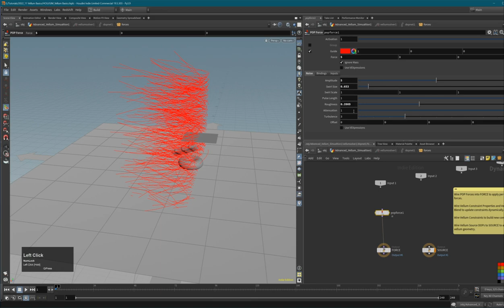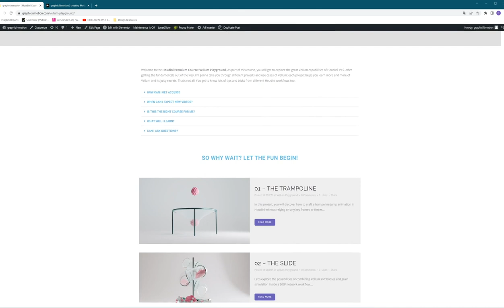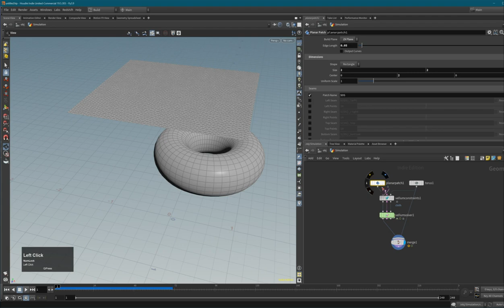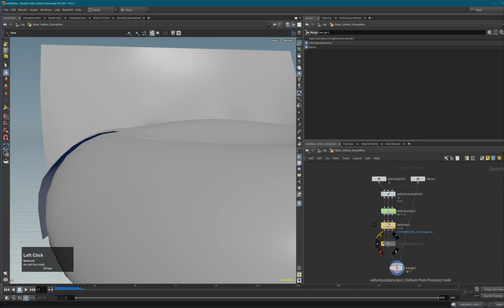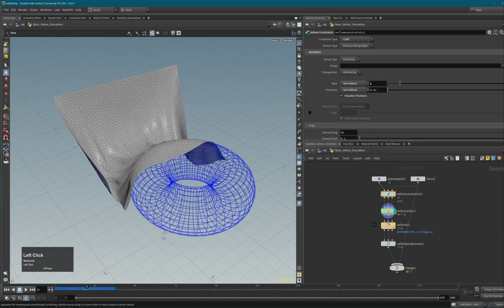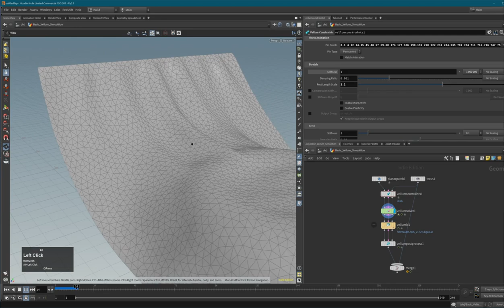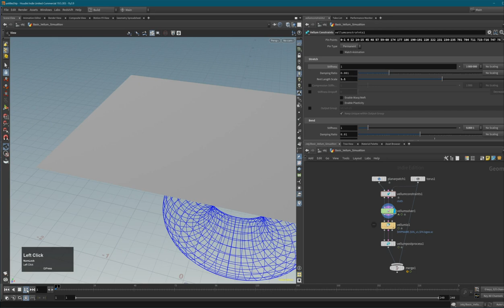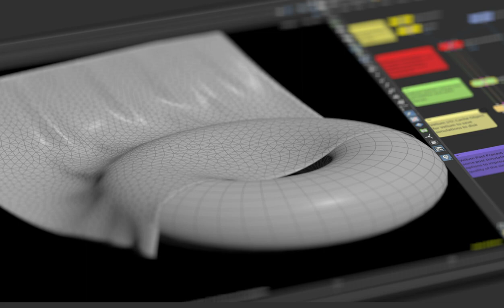From Basics to Brilliance: Vellum Tutorial Series in Houdini (1/3)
Dive into the world of Vellum simulations with our comprehensive tutorial series, designed to master the basics of Vellum in SideFX Houdini! 🌐✨ This three-part series takes you from foundational concepts to advanced techniques, providing a solid understanding of Vellum simulations.

🚀 Ready to elevate your Houdini skills? Your support not only grants you exclusive perks but also helps us create more content and share industry insights. 🖱️🌟

Tutorial Content

- Basic Vellum cloth simulation setup in SOPs
- Add a collider object to the simulation
- Important Vellum nodes (Constraints, Solver, Post-Process, etc)
- Important Vellum attributes (width, mass, stretch stiffness, rest length, etc.)
- Changing attributes to get different simulation results
- Creating pin point groups

Support

Weblinks